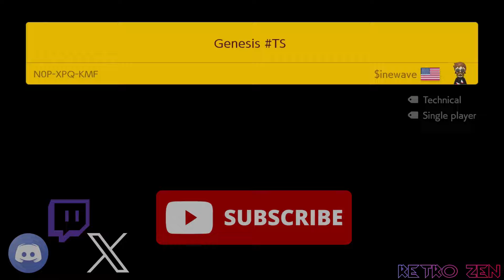Genesis TS: Beating SUPER MARIO MAKER 2's SUPER EXPERT Levels! ~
== LIVE STREAMS ON YOUTUBE & TWITCH EVERY WEEKDAY!
Every Weekday on Twitch @ ~1:15 PM EST -- Mostly JRPGs

N0P-XPQ-KMF
BY $inewave